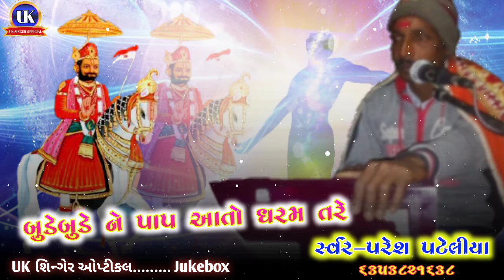બુડે બુડે ને પાપ એતો ધરમ તરે... સ્વરઃ પરેશ પટેલીયા